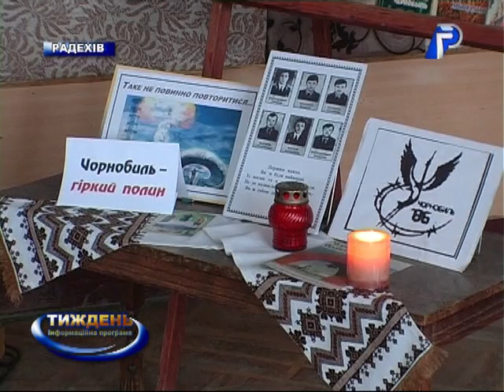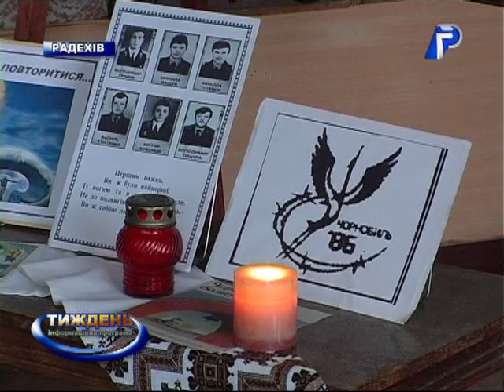День пам'яті Чорнобильської трагедії